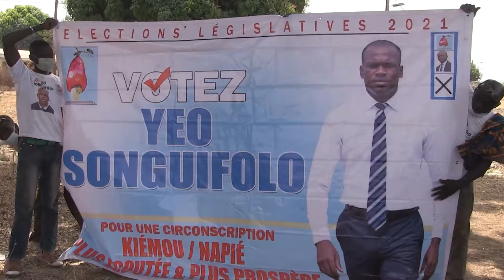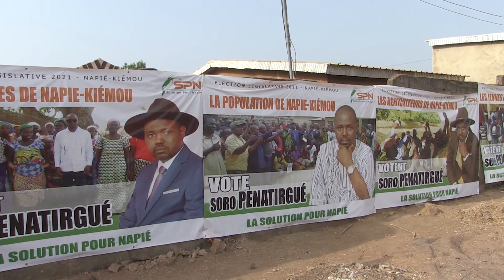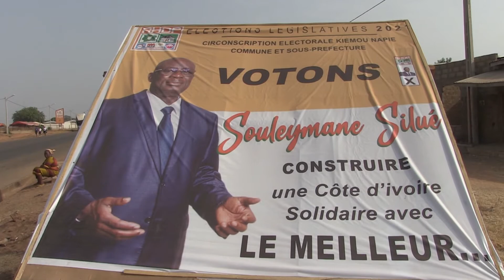Législatives 2021 Napié/Kiemou Jour 07: le RHDP face à 04 Indépendants